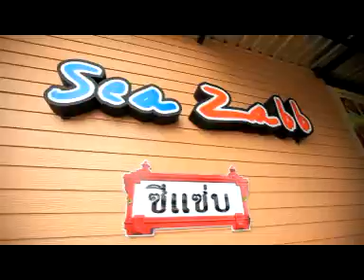เช็คอิน เด็กเลี้ยงแกะตอนที่3